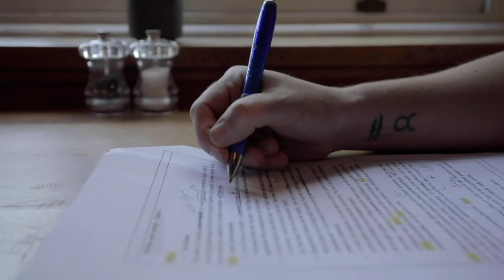Groom Speech Tips With Dead Ringers' James Bugg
Who knew? Us lowly writers don't have recording studios in our homes! So here's our Groom Speech Hacks, 'homemade in lockdown' style...